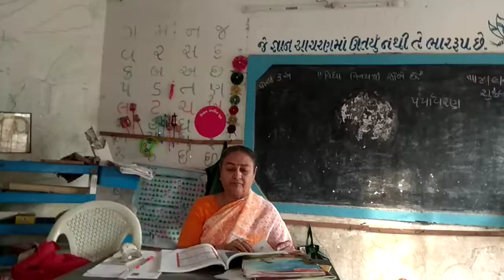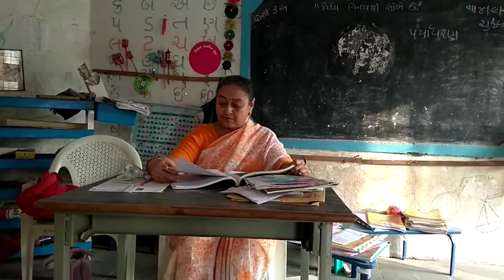મનીષા બેન ઓઝા ધોરણ 3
પર્યાવરણ પાઠ 11 આપણા વાહનો